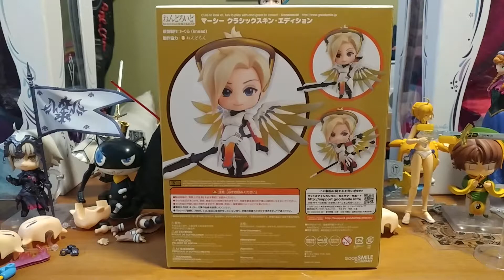Toysday Tuesday - Mercy Nendoroid from Overwatch